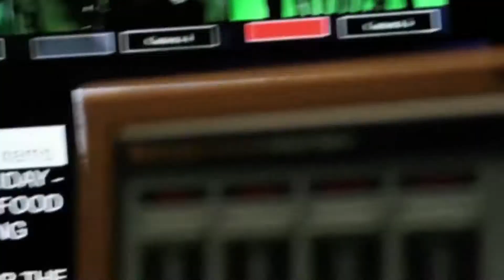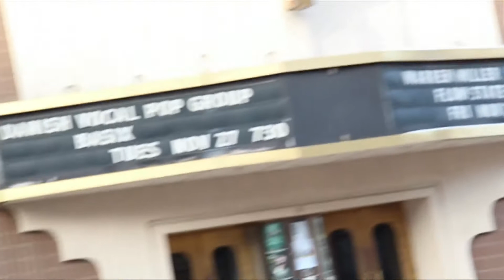Christmastour, USA, 2012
Basix on tour in USA, November/December 2012

Basix:
Anders Ørsager
John Kjøller
Christoffer Brodersen
Niels Nørgaard
Peter Bach
Toke Wulf
Tim Harris